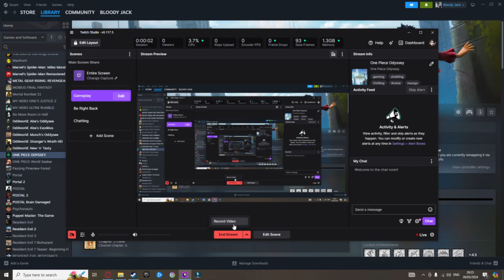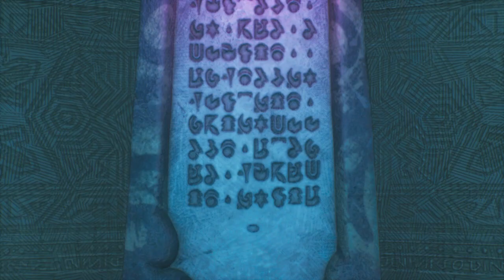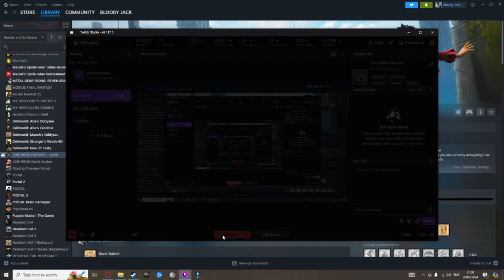I nearly lost everyone during a boss, One Piece Odyssey VOD Part 12